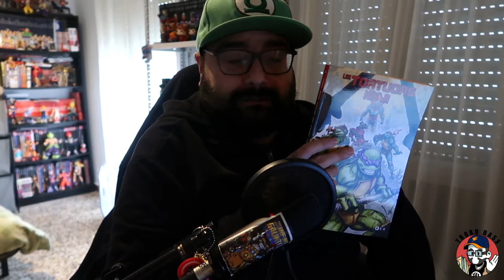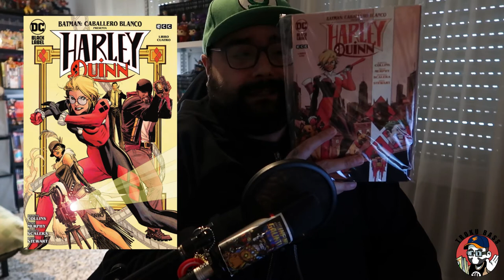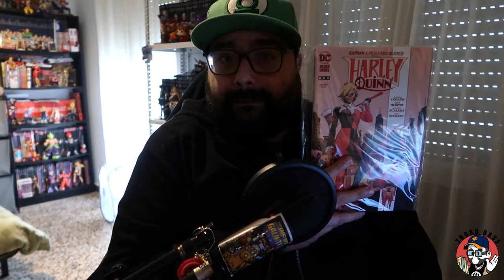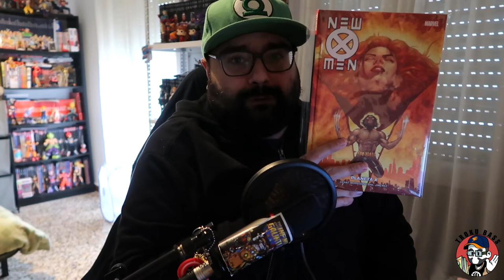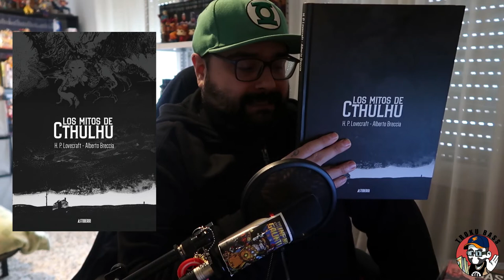TOP 5 CÓMICS LEÍDOS EN 2021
Hoy toca el top 5 lecturas 2021 de cómics!!! espero que disfrutéis del vídeo.

Whakoom: alexgar2